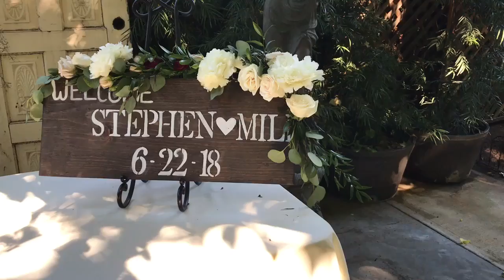A Brownstone Gardens Wedding, Oakley. Mili and Stephen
Weddings in the Bay Area tend to take inspiration from the great outdoors that surround us, with beautiful venues such as the Brownstone Gardens located in the lands but adorably filled with beautiful greeneries in the garden. Milagros and Stephen's wedding was no exception, taking place on a beautiful June afternoon – a garden style themed wedding filled with plenty of dancing and joy. Brownstone Gardens Wedding